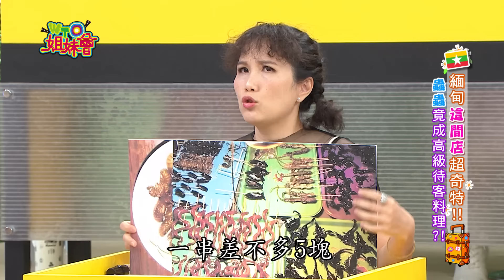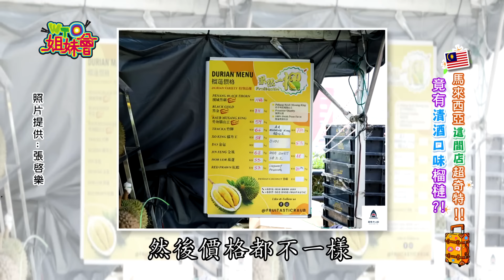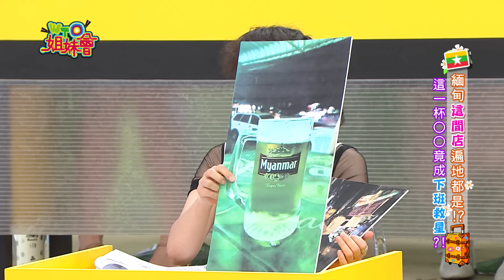想體驗各國當地生活 去這種店超內行? 2024-06-06【WTO姐妹會】Natalie 白彌兒 綺霞 張啟樂 思思 Nicole 潤子